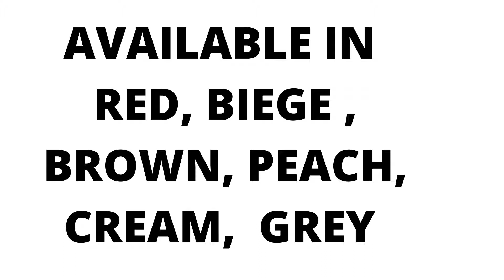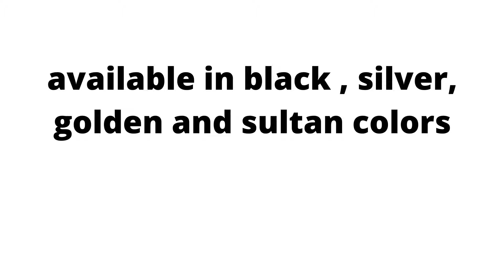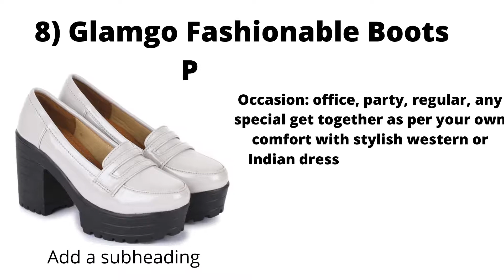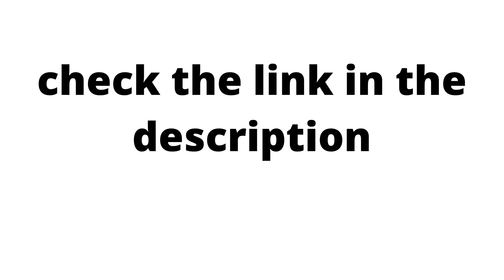Find Out How to Get the BEST High Heels Under $599!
Do you want to look amazing in high heels but don't know where to start? In this video, we're going to show you how to find the best high heels under $599. We'll teach you how to find the best heels for your height, style and budget!
After watching this video, you'll know how to find the best high heels under $599 and look incredible in them! Whether you're a beginner or a more experienced shopper, this video is a great way to find the perfect high heels for your wardrobe!here is the collection high heels under 299 to 599. this high heels can be wear at any occasion just as festival or a vacation or party. this has very nice finishing touch . it is very comfortable to wear.it has Finest Quality, Durable, Lieght Weight And Comfortable To Wear
1)Beauty Queen Price 474-499
2)DEEANNE HIGH Heels Price 548-599
3) ZOVIM Women's Classic Boot    price 459-499
4) Digni Digni Women Sexy HIGH heels   Price 439-479
5) Zapata women heels price 475-499
6) longwalk women boot Price 474-499
7) SHOFIEE Women heels price 359-380
8) Glamgo Fashionable Boots Price 440
9) FEROZIA Woman Heel Sandal price 349
10) Midsole Women's heels price 599
11) Denill Sandals block heels price 475
12) Men's and Women's Fabric High Heel Shoe Earrings Holder price 489
13) right one heels price 399
14) Right one black price 399
15) HimQuen Girl's Trendy sandal price 539